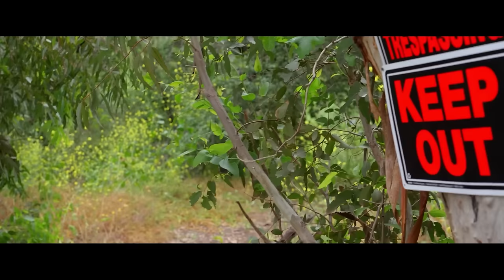How to Beat the EXISTENTIAL MONOTONY in ZOM100: BUCKET LIST OF THE DEAD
If a zombie apocalypse finally allowed you to take time off from your soul-sucking, dead-end job, what would you do?

I’m going to break down the mistakes made, what you should do, and how to beat the MONOTONY of HUMAN EXISTENCE in ZOM100: BUCKET LIST OF THE DEAD.

Credit Notes: We took all Sympathetic Victim member names on 8/12 in the morning to add to this video. If you signed up afterward, you might be missing on the credit scroll, but we'll add you to the next video.